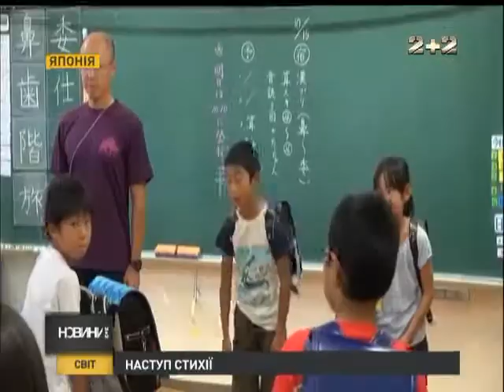Японія готується до стихійного лиха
Найсильніший за останні 10 років тайфун Віпха наближається до японських островів. Уже завтра регіон Токіо потерпатиме від сильних злив та ураганного вітру. Влада японської столиці вирішила скасувати заняття у школах а жителів столиці закликають без потреб не виходити з будинків та бути готовими до термінової можливої евакуації. Натепер через навалу стихії скасували майже 4000 авіарейсів та швидкісних поїздів.